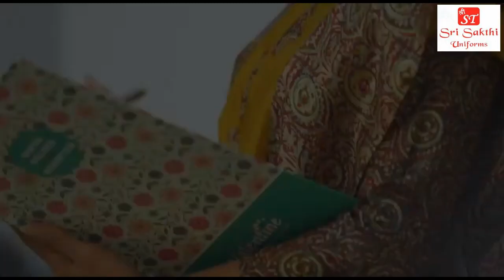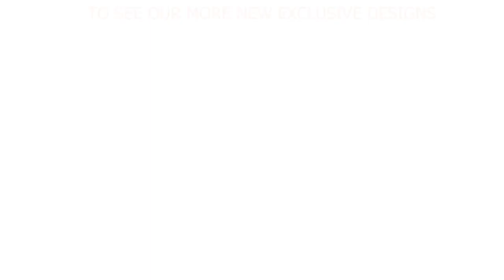Uniform Sarees Latest Collections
In Today's World Every School, College, Hospital, Hotel etc wants to show its Unique Identity to the People surrounding in the Environment. In such cases "Uniform" has been the trend which is used by all Corporate Offices, Industries, Showrooms etc. The Women wears the Uniform Sarees.

Uniform Sarees are worn by School Teachers, College lecturers, Hospital and hotel Receptionists, Nurses etc.

Women sometimes proves to be the Brand Ambassador of any School or College or Hospital.